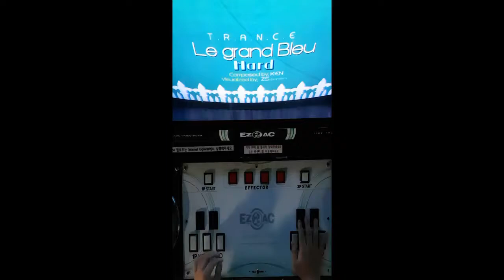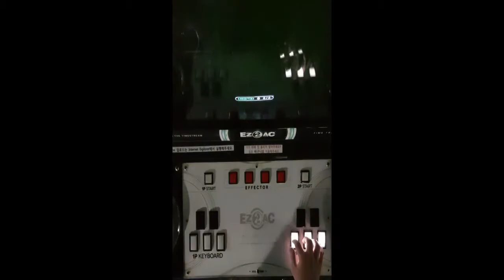[RTU] EZ2AC 14K Le Grand Bleu HD [18]